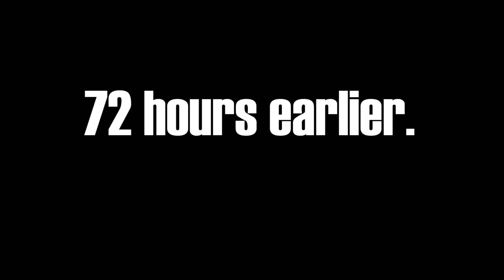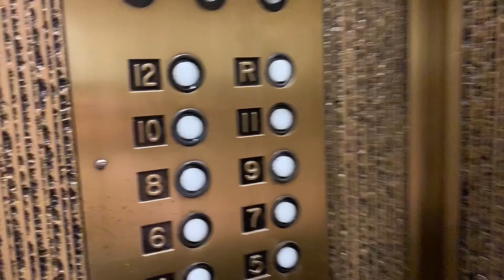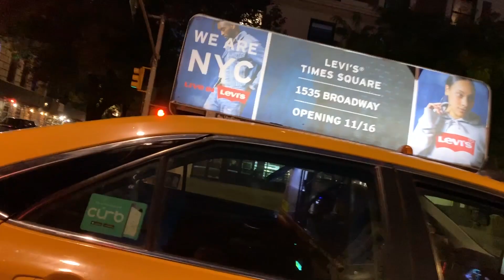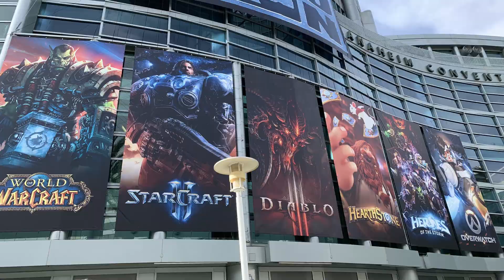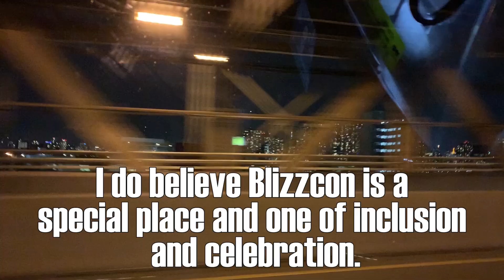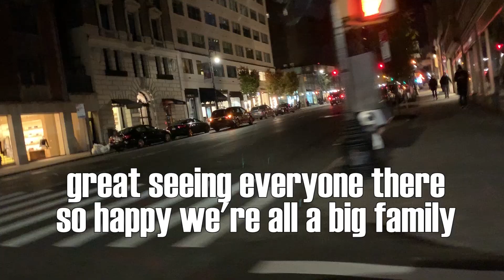🎉My Trip & Experience at Blizzcon 2018 - Blizzard Entertainment Convention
I went to Blizzcon 2018 with a bunch of good friends, most I've never met in person. This is the adventure from PC to PC from NYC to California, for the adventure that is Blizzcon. This isn't the complete experience but all the stuff I recorded and took mostly pictures of. I have posted a lot of other stuff on my Instagram (TiqqleOfficial) and Twitter(TiqqleThis). *What did you do for your blizzcon?

📧 Mailing info:
Tiqqle
178 Columbus Avenue 237017

🎁 Thank you all for your support and involvement! If you want to send me something and don't know what I put together a quick wishlist!